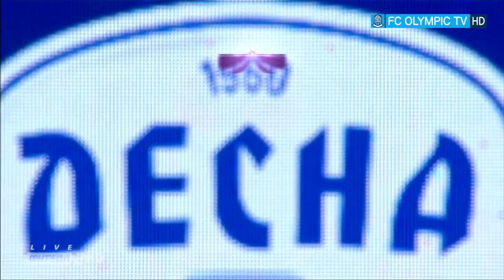Десна 2:0 Олимпик. Обзор матча 20 тура УПЛ 2020/2021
Десна 2:0 Олимпик. Обзор матча 20 тура УПЛ от OlympicTV.
В видео использованы материалы канала ФУТБОЛ.